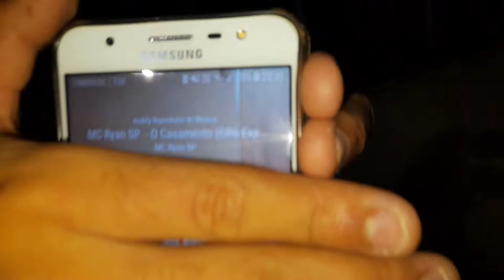Role De Bike Noturno! O Balanço Mexeu Sozinho